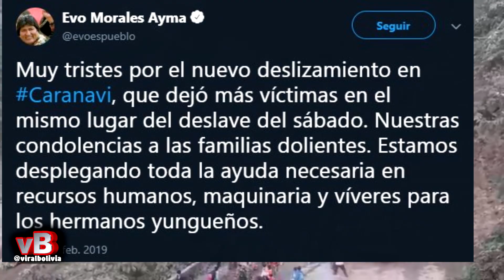LA PAZ Un nuevo deslizamiento en Caranavi, ya suman 13 muertos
CARANAVI - LA PAZ 04/02/2019
Hay un nuevo deslizamiento en Caranavi, ya suman 13 muertos
El Gobierno informó que la tragedia del sábado dejó 12 fallecidos y dos desaparecidos. El nuevo alud que se registró ayer por la tarde cobró la vida de otra persona.